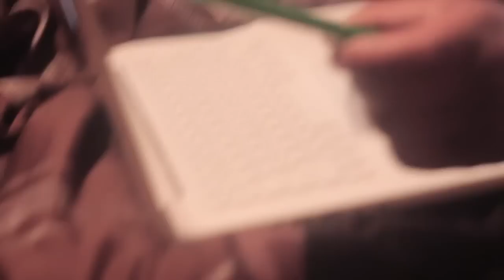KING WEE FEAT BO DEAL RECKLESS REMIX OFFICIAL VIDEO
THE KING IS BACK! BEEN THUR ALOT OF SHIT BUT HE BACK AND MORE READY THAN EVER! CHECK OUT THE REMIX TO HIS HIT SINGLE FROM 8.3.15.5 RECKSHIT FEAT. CHI-TOWNS OWN BSM BO DEAL!